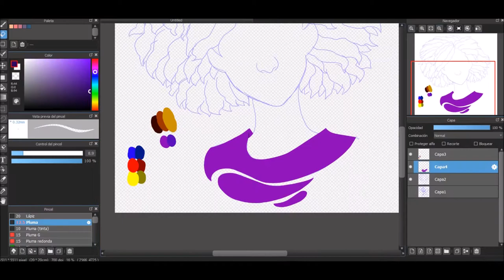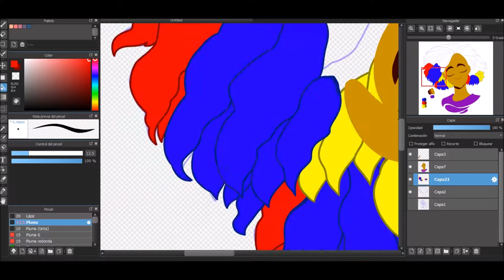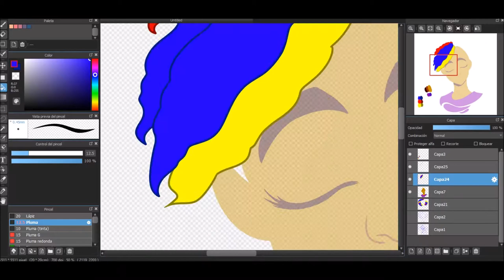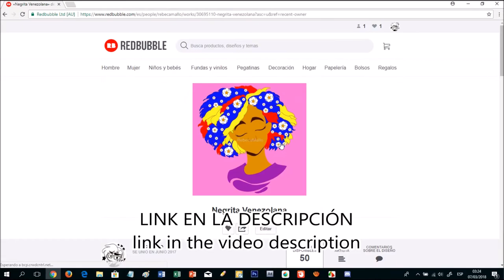Quiero hacer un papagayo-Serenata Guayanesa (Speed Draw+canción infantil Venezolana)